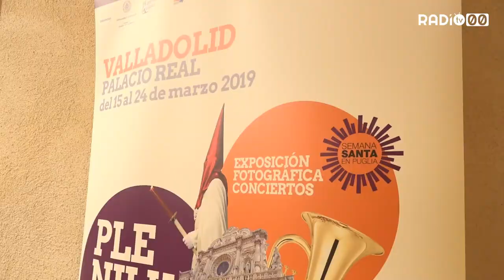Bitonto protagonista a Valladolid